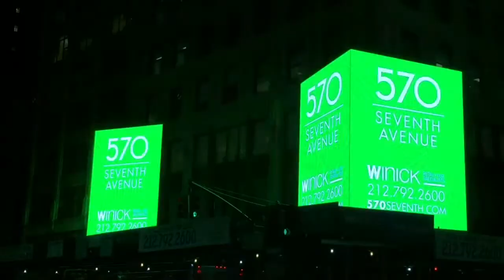570 Seventh Times Square LED's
570 SEVENTH AVENUE

INTERSECTION
SWC of 41st Street

PROPERTY DIMENSIONS
2,000 -4,950 sf ground floor (19′ ceilings)
3,500 sf lower level (12′ ceilings)
6,100 sf second floor (12′ ceilings)
6,100 sf third floor (12′ ceilings)

PROPERTY HIGHLIGHTS
• Over 75 ft of frontage on Seventh Avenue
• Over 60 ft of frontage on Seventh Avenue
• New store fronts to be installed
• Huge 75 ft x 25 ft LED billboards available

RETAIL NEIGHBORS
H&M, The Gap, Sephora, Duane Reade, Walgreens, Express, Ann Taylor, Champs, Chase,
Quiksilver, Godiva Chocolate, AMC Theaters, Aerosoles, Verizon Wireless, Lids, Disney’s

RESTAURANT NEIGHBORS
Red Lobster, Ruby Tuesday, The Counter, Paris Baguette, AppleBee’s, McDonald’s, Hearth
Brewery, Chevy’s Mexican Grill, Schnippers, Wolfgang’s Steakhouse, Carmine’s

570 7TH | RETAIL MAP INFO
TIMES SQUARE
SHOPPING IN TIMES SQUARE
Times Square is emerging as a premier destination for fashionistas with such internationally- known stores as Forever 21, American Eagle, Disney, Levi’s, Billabong, Quiksilver and Aeropostale. Cosmetic and beauty fanatics have Sephora, MAC, L’Occitane & Inglot.
TOURISM IN TIMES SQUARE
The Crossroads of the World offers over 38 million visitors, 17,000 hotel rooms, 40 Broadway
theaters and some of New York’s finest restaurants. Times Square accounts for over
$1.25 billion in entertainment spending annually.135,100 vehicles/day

DINING IN TIMES SQUARE
Few neighborhoods in the world offer such a mouth-watering, diverse selection of international cuisine — with a whole galaxy of chefs and cultures showcasing their finest
fare inside a radius of just a few city blocks. Over $1.1 billion is spent annually on dining
establishments in Times Square.

QUICK FACTS
TIMES SQUARE
TIMES SQUARE KEY FACTS

• 170,000 jobs in the district
• 20,000 annually
• Times Square is the most visited tourist attraction in the US outpacing places such as the Las Vegas Strip & the National Mall in Washington DC.